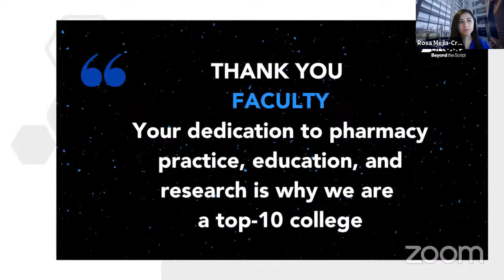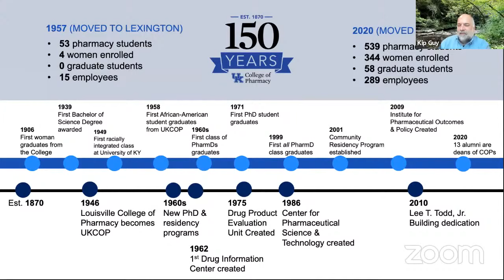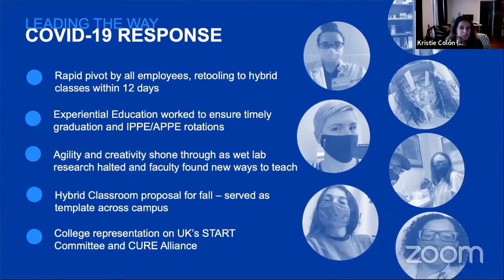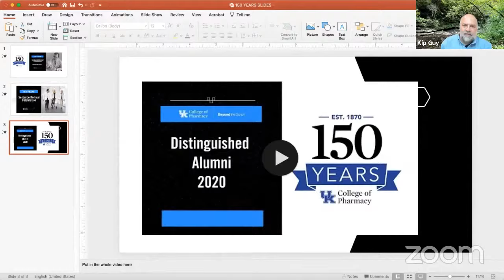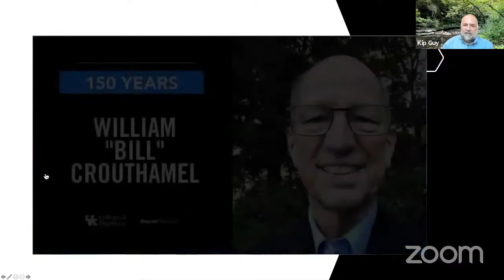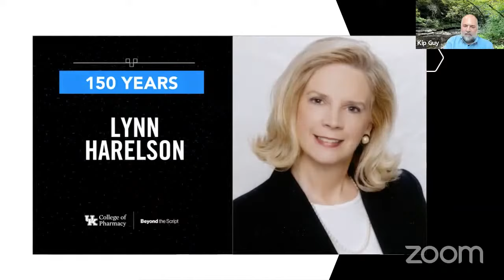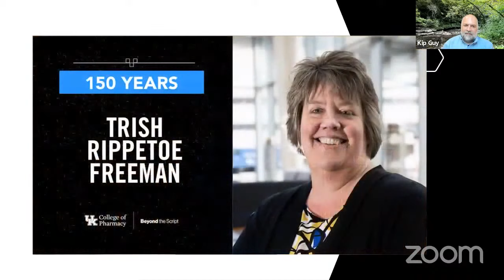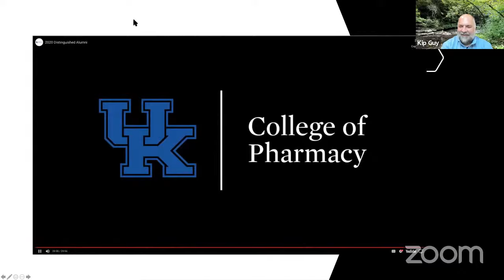UKCOP Sesquicentennial Celebration (Live Recording)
Join us for our Sesquicentennial Celebration and Hall of Distinguished Alumni Induction on Friday, October 9, 2020, at 6 pm EDT.